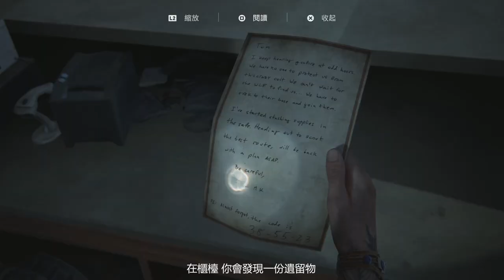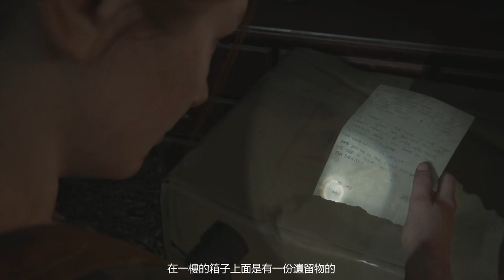「最後生還者2」全14个保險箱的密碼攻略｜獎杯🏆保險箱大盜